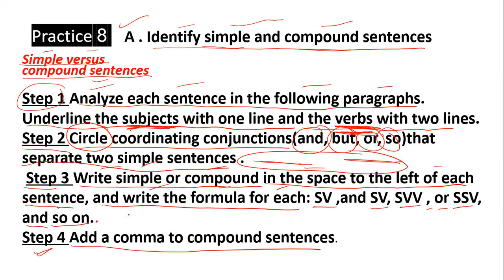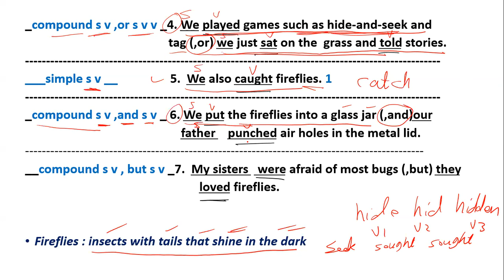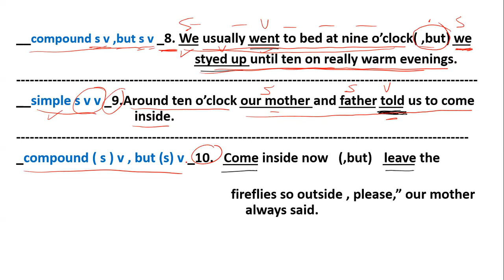113-page54-56(first steps academic writing )compound sentenceالجملة مركبة in English في الانجليزية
Practice 8    A . Identify simple and compound sentences
Simple versus
compound sentences

Step 1 Analyze each sentence in the following paragraphs. Underline the subjects with one line and the verbs with two lines.
Step 2 Circle coordinating conjunctions(and, but, or, so)that separate two simple sentences .
 Step 3 Write simple or compound in the space to the left of each sentence, and write the formula for each: SV ,and SV, SVV , or SSV, and so on.
Step 4 Add a comma to compound sentences.
      _simple _SV_    1. The summers    were hot and humid in my
                          childhood hometown .
_ compound s v  , so  s s v_  2.Every evening it  was too hot to sleep(, so)
                   my sisters and   I   played outside until dark.
____simple s v v __3.Our parents   sat in chairs on the grass and watched
 us                                     us play our children’s games.
_compound s v ,or s v v _4. We played games such as hide-and-seek and
             tag (,or) we just sat on the  grass and told stories.
___simple s v __                 5.  We also caught fireflies. 1
_compound s v ,and s v _ 6. We put the fireflies into a glass jar (,and)our
                father    punched air holes in the metal lid.
__compound s v , but s v _7.  My sisters   were afraid of most bugs (,but)   loved fireflies.

__compound s v ,but s v _8. We usually went to bed at nine o’clock( ,but)  styed up until ten on really warm evenings.
__simple s v v _9.Around ten o’clock our mother and father told us to come I n                                 inside.
_compound ( s ) v , but (s) v _10.   Come inside now   (,but) t leave the
   fireflies so outside , please,” our mother   always said

Fireflies : insects with tails that shine in the dark